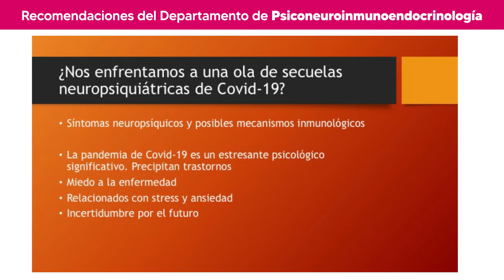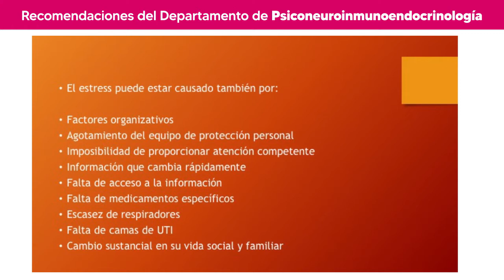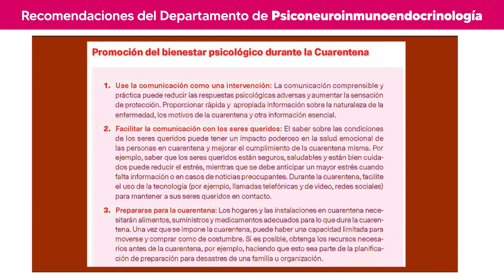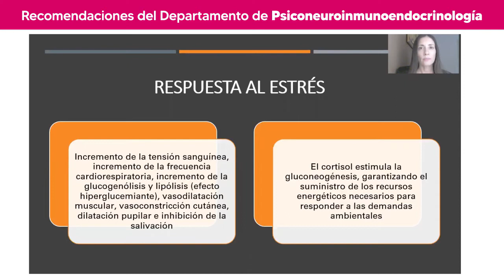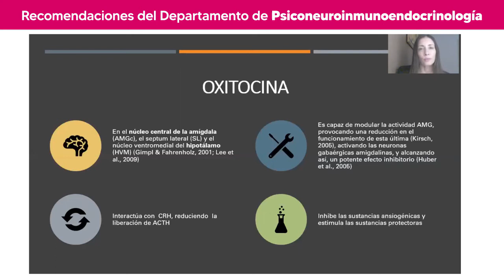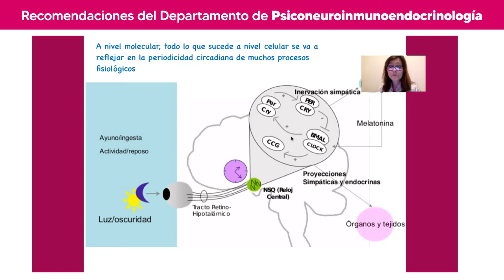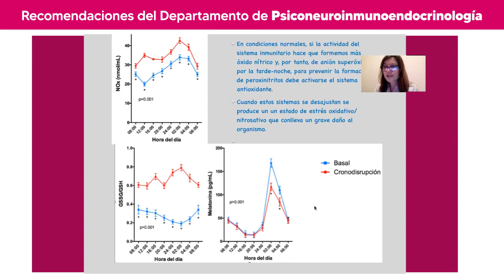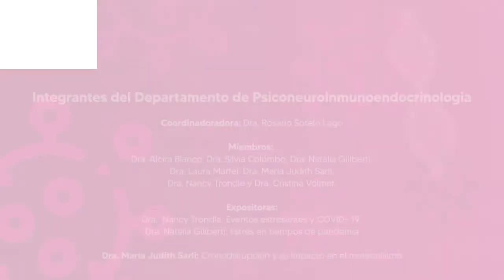Recomendaciones del departamento de Psiconeuroinmunoendocrinología de SAEM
La endocrinología en tiempos del Covid-19
Recomendaciones del departamento de Psiconeuroinmunoendocrinología

Dra. María del Carmen Silva Croome.
Vicepresidenta de SAEM y Coordinadora de Departamentos

Dra Nancy Tröndle
Dra Natalia Giliberti
Dra. María Judith Sarli
Miembros del departamento de Psiconeuroinmunoendocrinología de SAEM